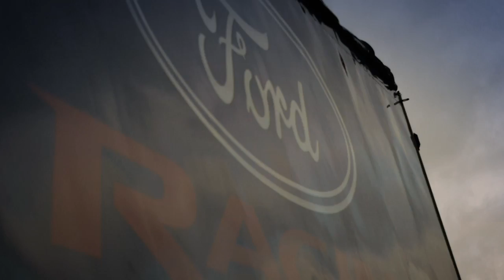Focus ST Experience - Jonathan Aschmann